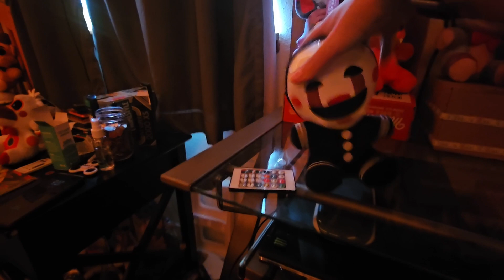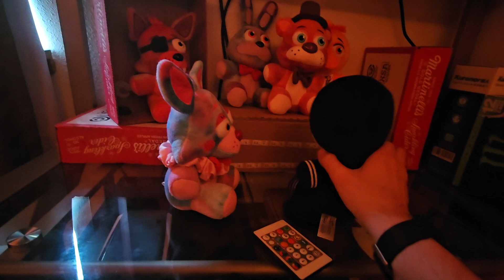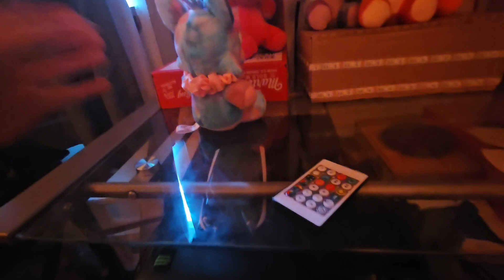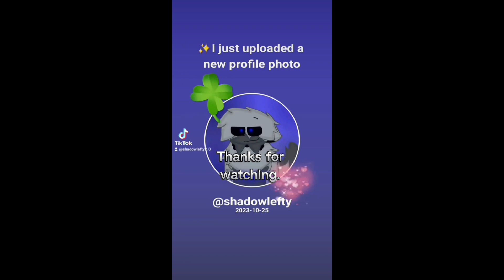FNaF/SL Plush season 2 episode 5: What’s going to happen???